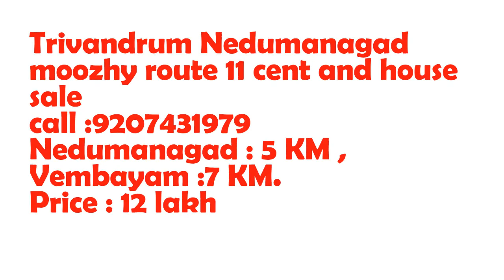12 lakhs house for sale at Venjaramoodu | Real Estate Venjaramoodu |Venjaramoodu properties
12 lakhs house for sale at Venjaramoodu | Real Estate Venjaramoodu |Venjaramoodu properties